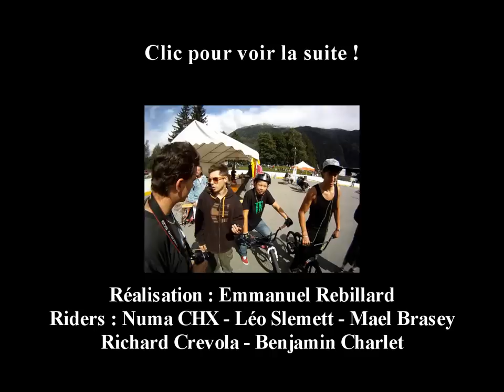GOPRO COURT METRAGE "CHAMSTORY-X" 2 TFK Partie 1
Deuxième court métrage réalisé par l'association TFK. A REGARDER EN HD.

Après le succès du premier court métrage et un travail d'un an de prise d'image et de plus de deux mois de montage, le TFK vous présente son deuxième Court Métrage "CHAMSTORY-X" 2. ENJOY !!